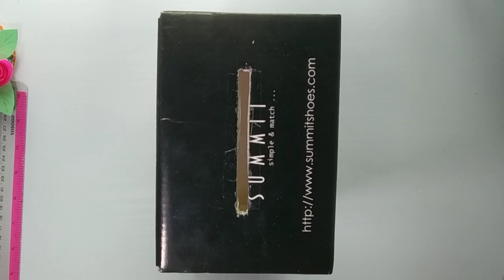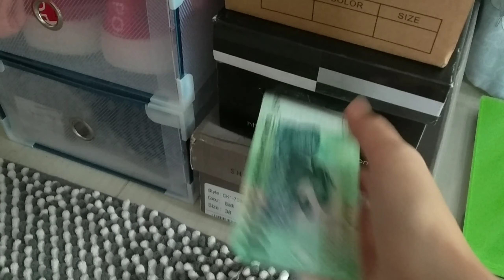IDE MEMBUAT CELENGAN RAHASIA DARI KOTAK SEPATU | SECRET PIGGY BANK FROM A SHOE BOX